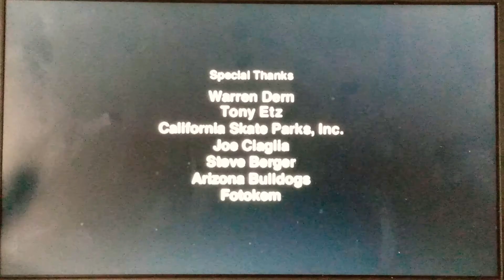Rob Dyrdek's Fantasy Factory Season 3 End Credits